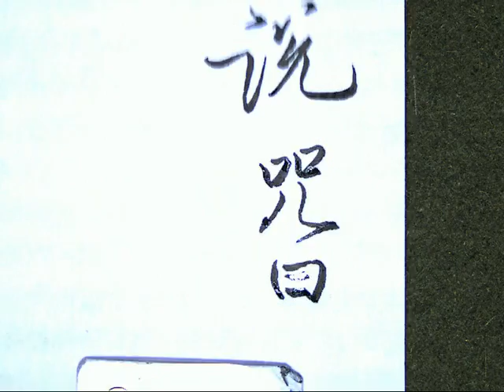心經48即說咒曰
筆：英雄牌美工筆253A
紙：一般A4